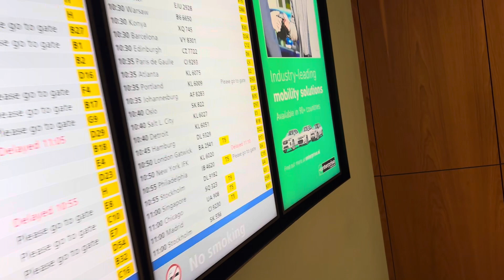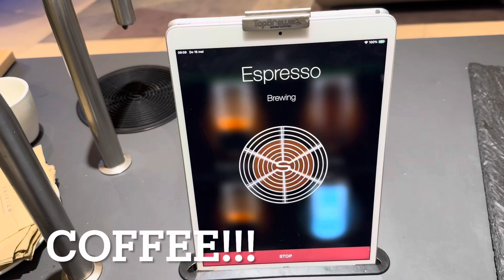PRIVIUM Lounge Amsterdam Schiphol Airport Breakfast Hours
PRIVIUM lounge. Breakfast hours! Amsterdam Schiphol airport. I gained entry as I was given a lounge pass when I checked in for my SQ flight. This pass was given for krisflyer members with status.

Harpazo!! Rapture is near!! Believe in Jesus before it is too late!!

Jesus talked about broader trends:

1. Jesus talked about global travel
2. Global expansion of knowledge
3. Globally seen the weather going crazy
4. Global telecommunications
5. Global evangelism
6. Global pestilence
7. Digitalisation of money
8. Weapons of mass destruction
9. Return of Jews to promised land
10. Growing global apostasy

We are the only generation that has seen all this.

Matthew 24:33 So also, when you see all these things, you know that he is near, at the very gates.

harpazo soon!

Bible prophecy alert. Rapture is near! Believe in Lord Jesus before it is too late

Believe in Lord Jesus! Only He saves!

Believe! Jesus came to Earth, died on the cross for our sins, buried and rose again the third day!

[Rapture!]
The Rapture (Harpazo) is very soon! Believe in Jesus!  If my channel suddenly goes quiet, I have been suddenly taken up to heaven by Lord Jesus Christ, in a twinkling of an eye! If you are left behind, do not believe the lies that you will hear. We were not abducted by aliens! Do not believe the fake videos using Generative AI!

The Anti-Christ will come on the scene.

1. The Anti-Christ will come as a peacemaker, and not desire women.
2. The Anti-Christ will broker and sign a 7 year peace treaty with Israel, in Jerusalem.
3. Israel will welcome and trust the Anti-Christ like their long-awaited Messiah!

4. Israel will be allowed to re-build their temple (co-exist with the Dome of the Rock) and start old testament worship again.  For centuries, everybody assumed that the Dome of the Rock was built over the Holy of Holies.  But today, most archeologists agree that the Holy of Holies is north of the Dome of the Rock. sitting on the Court of Gentiles.   Therefore the Jewish temple can be built on its original site without disturbing the Dome of the Rock See Pastor Allen Nolan explained this from 2008!!

5. Israel will let down their guard.

6. 3.5 years after the peace treaty signing, Anti-Christ will turn against Israel. The abomination of desolation will be performed. Anti-Christ will demand to be worshipped, like god.  Satan will build an image of himself - Satan + AI + Robot = Image of the Beast that speaks and kills in Rev 13:14-15

Moses and Elijah will appear as the 2 witnesses during the first half of tribulation.  They will  preach that Jesus is our Lord and Saviour for 1,260 days, clothed in sackcloth.  Many will want them dead but the are supernaturally protected until their testimony is finished. After 1,260 days, they will be killed by the Anti-Christ in Jerusalem. Their bodies will be left on the streets as a insult. But 3.5 days later, they will be resurrected and rise to heaven in a cloud for the world to see.  At that very hour, a severe earthquake will hit, killing 7,000 people and destroying one-tenth of Jerusalem.

In the middle of the tribulation, the beast will rise up from the sea, and go after all remaining Jews and believers on earth. If you do not convert to beast's religion, you will be killed.
Believe in Jesus and endure!  You will have to be matyred for your faith in Jesus but that would be a blessing so that you do not face eternal death.

The Beast will rely on the Whore of Babylon to rise into power.  The Whore is the Revived Roman Empire, with her capital in Rome. She will be fabulously wealthy and entice all nations to join her economic system. But at the midpoint of the Tribulation, Rome will be destroyed by a giant earthquake in one hour.

If you missed the rapture, look out for the signs above, believe in God and do not take the mark (666) of the beast!

If you are living in the 2nd half of the Tribulation, there will be 3 angels going around the world telling you NOT to take the mark of the beast.  Look out for them!

All these prophesies are in the Bible!
If you are reading this after the Rapture or during the Tribulation, please go investigate the Holy Bible (inerrant Word of God).  Do not be deceived by the lies!